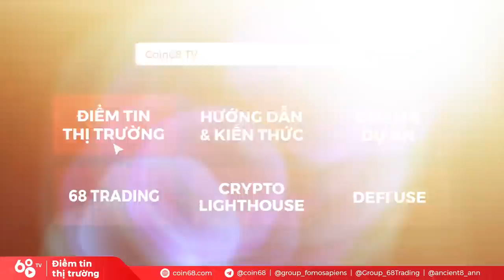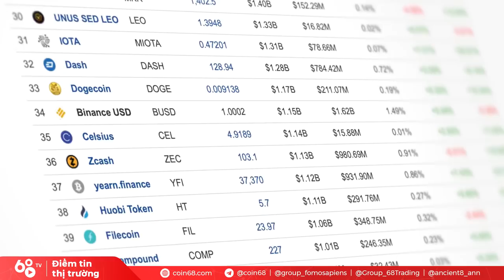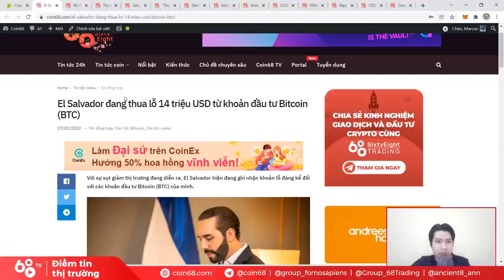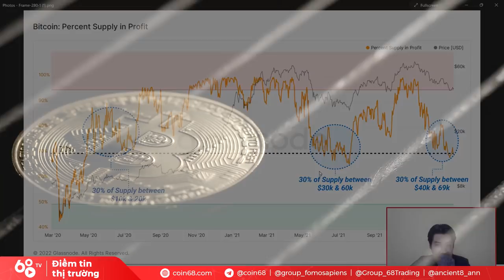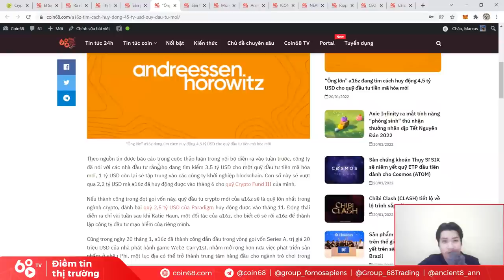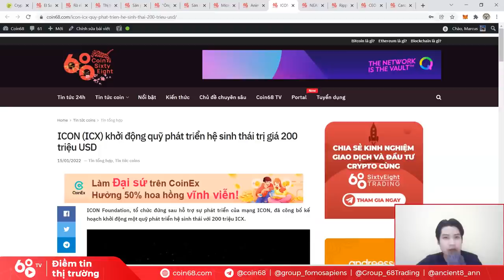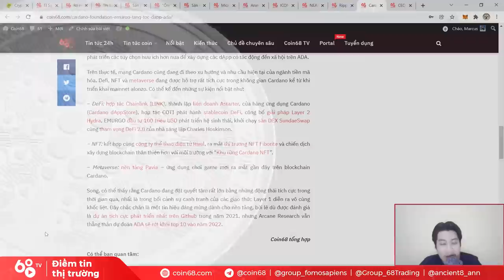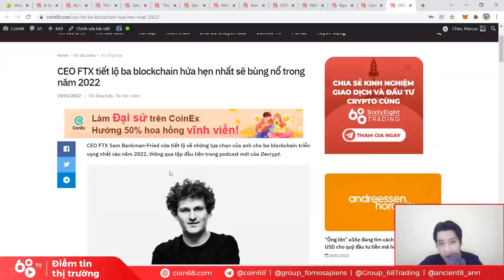Bitcoin "rơi tự do", thị trường tiền mã hóa chìm trong biển lửa - Đâu là đáy? | Tin tức Bitcoin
Những ngày vừa qua là khoảng thời gian khá "khó thở" với các anh em trong thị trường tiền mã hóa, khi Bitcoin đã có lúc chạm mức thấp 34000 USD, kéo theo đó là toàn bộ thị trường chìm trong sắc đỏ.

Đâu là nguyên nhân cho cú sụt giảm này, liệu Bitcoin có rơi xuống những mức thấp mới? Downtrend có phải đã đứng bên ngưỡng cửa???